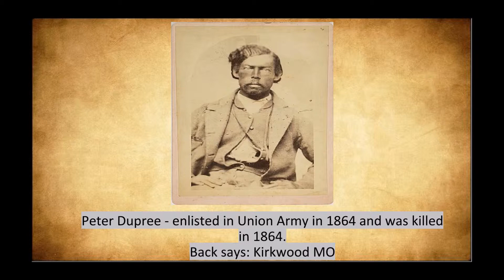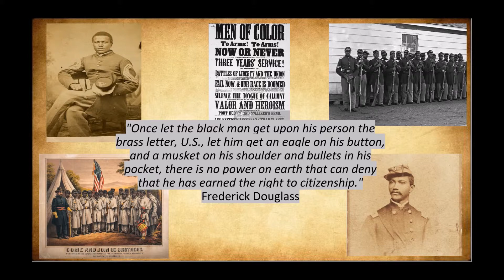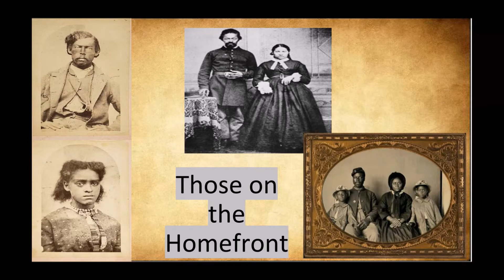Black History Month | Union Soldier and Wife Circa 1860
Day 26 Black History Month Write It! Series  *Photo of the Day*

Peter Dupree and Un-named Wife. Dupree  enlisted in the Union Army in 1864 and was killed in 1864. Photo most likely taken in Kirkwood, Missori.

We don't know the name of his wife or how she coped with their separation after his enlistment. I want a film that gives this couple a story. A period film about the wives of the black soldiers in the union army.